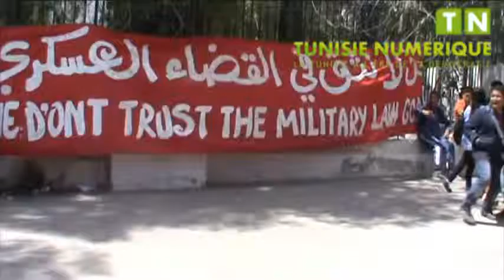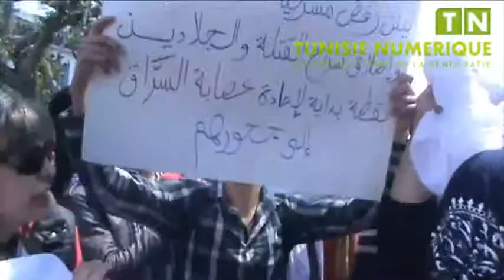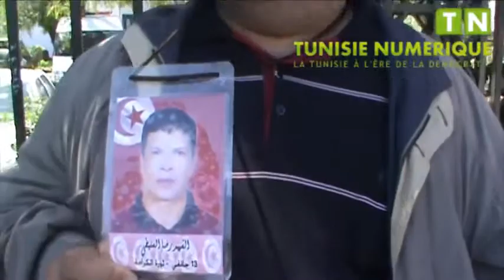Les familles des martyrs et blessés de la révolution crient leur colère contre le verdict militaire